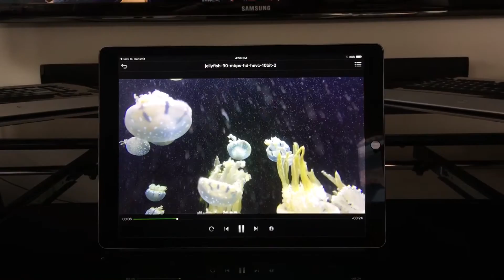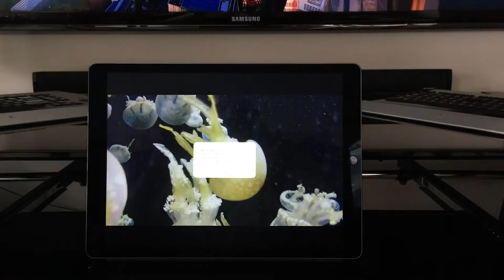iPad Pro HEVC 10Bit Video Test